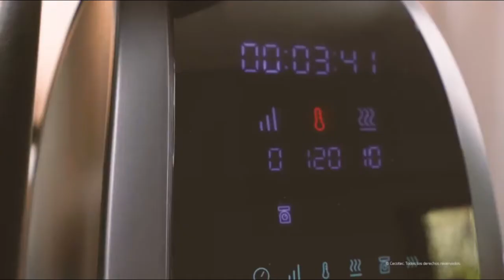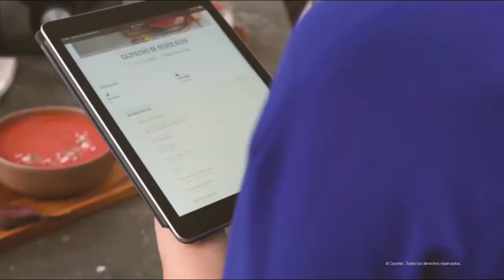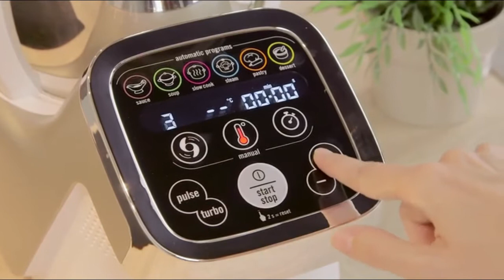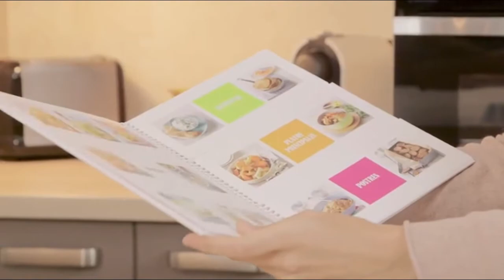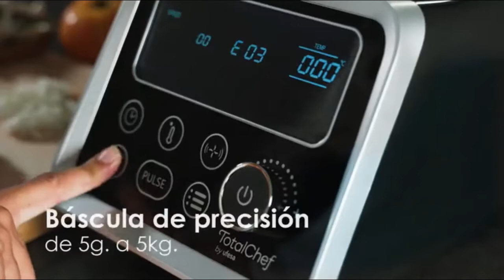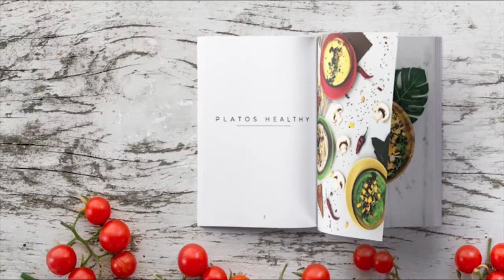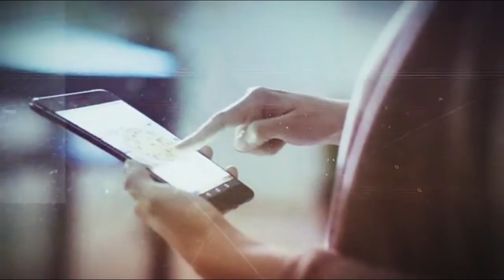🥇 TOP 7 Mejores ROBOTS de COCINA Multifunción de Amazon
Descubre los mejores ROBOTS de COCINA calidad precio de Amazon. Disfruta con tu familia y amigos de fantásticos menús y platos de la manera más fácil y rápida. Miles de recetas te esperan!
🛒 👇 Enlaces para comprar Robots de Cocina calidad precio 2021 👇

0:00 Intro
0:09 Cecotec Robot de Cocina Multifunción Mambo 8590
1:38 Moulinex HF802AA1 Robot cocina con 6 programas
5:10 Ufesa Totalchef RK5 Robot de Cocina
6:13 IKOHS CHEFBOT Compact STEAMPRO Robot de Cocina
8:01 PRIXTON Kitchen Gourmet KG200
8:44 Taurus Mycook Touch Unlimited Edition
9:11 NEWCOOK Robot de Cocina Multifunción
9:29 Final

✅ Mejores robotos de cocina

💥 Robots de cocina baratos